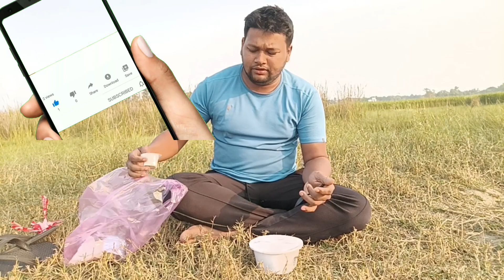zamoto 150rs বিরিয়ানি কিনে প্রচুর লস করলাম। বিরিয়ানি বলে মনে হলো না rakesh or piklu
zamoto 150rs বিরিয়ানি কিনে প্রচুর লস করলাম

 বিরিয়ানি বলে মনে হলো না

 Everyday we are make one videos
 Please support all video everyday